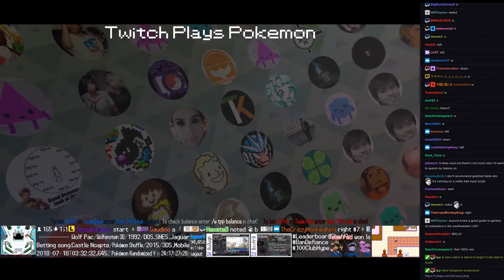Twitch Plays Pokémon Battle Revolution - Matches #124109 and #124110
#124109 [Blue: Muk (a-Standard), Clamperl (a-Special), Dodrio (a-Special)] vs [Red: Electrode (a-Physical), Infernape (a-Physical), Metang (a-Standard)]

9:18 : #124110 [Blue: Rampardos (Standard), Drapion (Crit), Mesprit (Special)] vs [Red: Pichu (Standard), Clamperl (Physical), Octillery (Standard)]